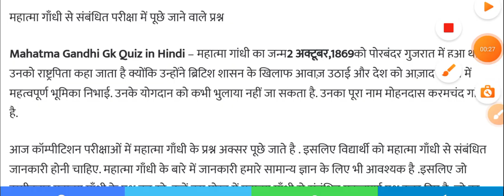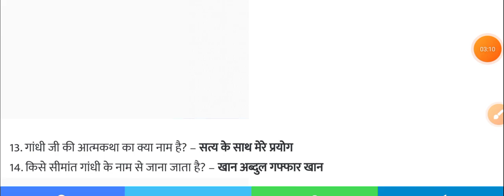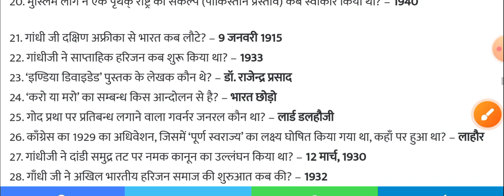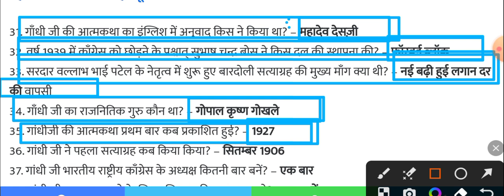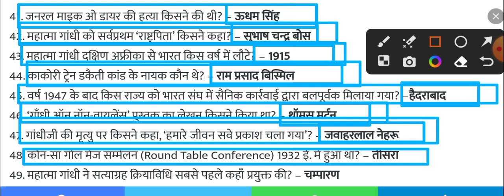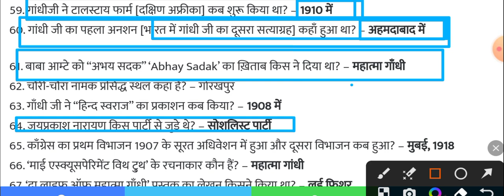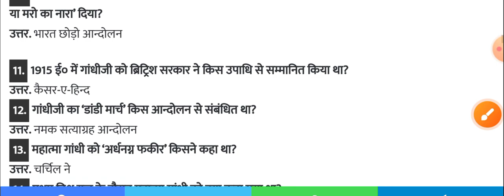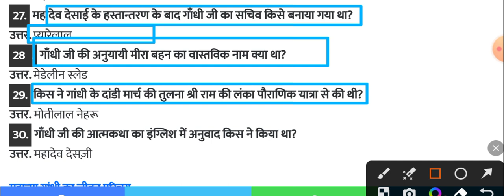महात्मा गांधी से संबंधित महत्वपूर्ण प्रश्न | Mahatma Gandhi | Gandhi Jayanti 02 October | History gk